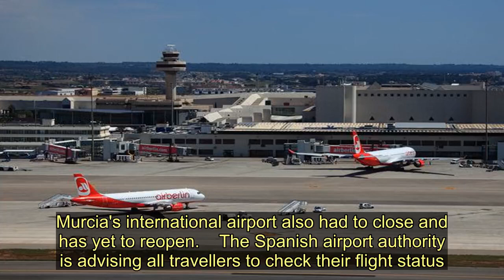Violent storms cause travel chaos for Brits going to Spain with airports closed - Today News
Thousands of Brits travelling to and from Spain are facing serious travel disruption today as torrential rain and gale-force winds have hit holiday flights, forcing the closure of a number of airports.  Palma airport in Mallorca has only just been reopened after being paralysed by the storms for more than an hour.  All departures and arrivals had to be stopped because of the atrocious weather conditions being suffered.  The airport is now operational again and attempts are being made to get the schedule "back to normal".  Palma airport was closed at 9am due to the lack of visibility caused by the heavy downpour at Son Sant Joan.  Have you been affected by this story? Flights heading for the Balearic capital had to be diverted to other airports. Some of the aircraft have had difficulties changing course due to fuel shortages, air traffic controllers confirmed.  Diversions to Barcelona have caused further delays here. Ibiza airport was also affected by the storms and at one stage, Almeria airport on the mainland was also closed. Murcia's international airport also had to close and has yet to reopen.    The Spanish airport authority is advising all travellers to check their flight status.  Mallorca is on major alert for bad weather, with the authorities closing beaches in Palma because of potential danger and also forbidding the use of playgrounds.  Three people have died in Spain, all having been trapped in their cars during flash flooding, and extensive damage caused in numerous holiday regions.